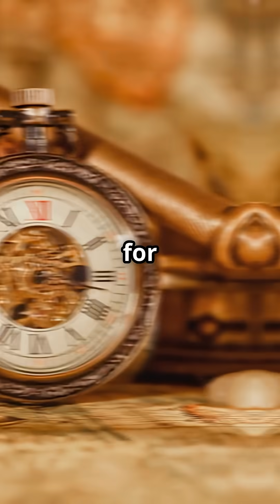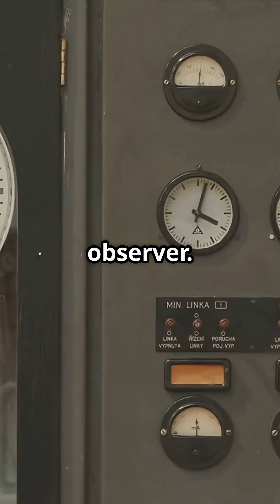Are Time And Space Inseparable?space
Dive into the mind of genius with “Einstein's Mind-Blowing Space-Time Revolution!” 🌌 For centuries, we viewed time and space as separate realms — until Einstein shattered that perception. Discover how his groundbreaking Theory of Relativity intertwined these dimensions into the magnificent space-time continuum. Every cosmic event, from the birth of a star to the rhythm of a heartbeat, is a dance of space and time. Learn how movement isn’t just spatial, but a beautiful symphony of temporal change. Join us on this fast-paced journey through reality’s fabric and unlock the secrets of the universe!